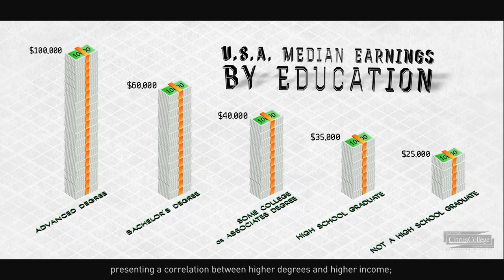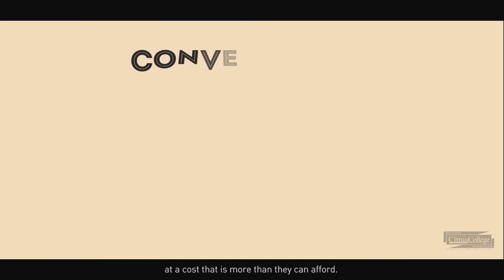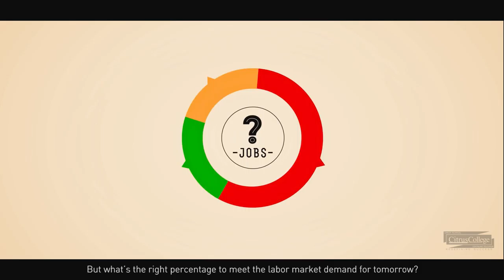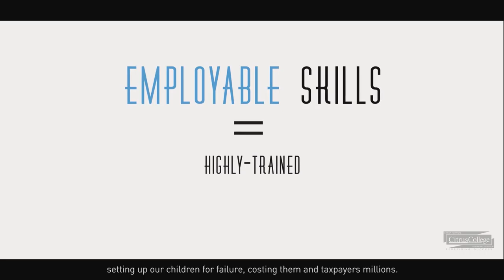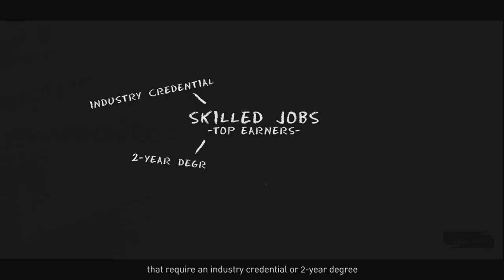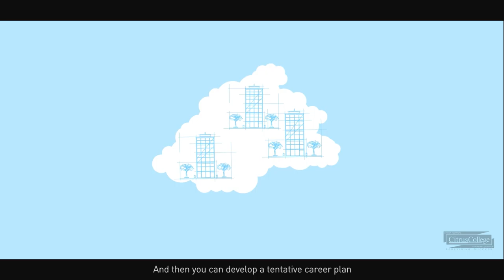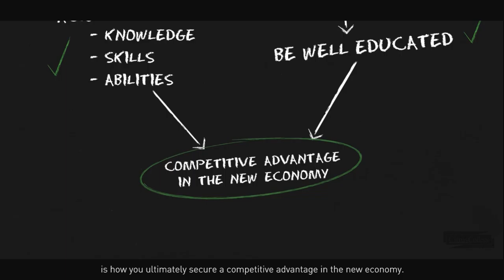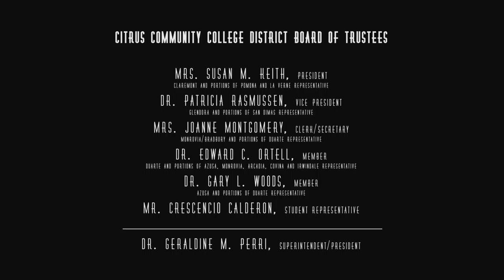Success in the New Economy HD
Success in the New Economy – Understanding the misalignment of education and our workforce needs. This is a short film about the cost of traditional college, the shortage of skilled trades workers and the wage differences of college graduates verses trades school graduates.

Direction and Motion Graphics: Brian Y. Marsh brianymarsh.com
Written and Narrated by: Kevin Fleming teloses.com